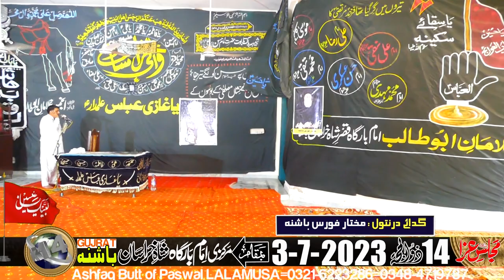Azan-e- Zohar- By Ch Rasib Hussain Bashna-14-Zil Hajj-3-July-2023-Bashna via LALAMUSA=5